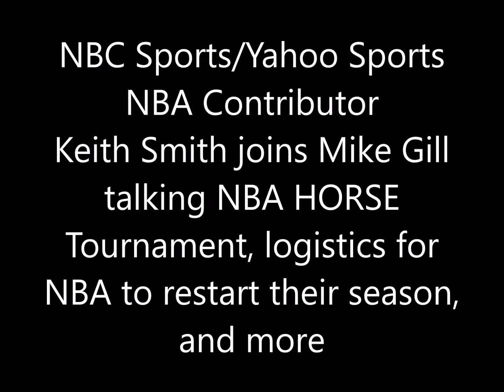Keith Smith talks NBA HORSE Tournament, logistics for NBA to restart their season, and more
NBC Sports/Yahoo Sports NBA Contributor Keith Smith joins Mike Gill
talking NBA HORSE Tournament, logistics for NBA to restart their season,
and more